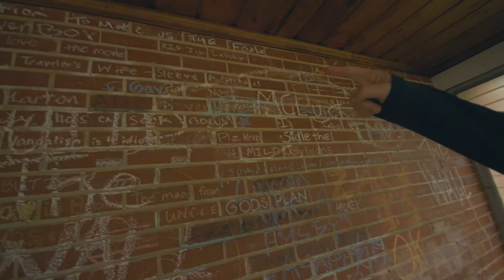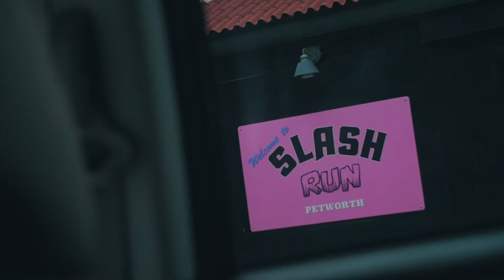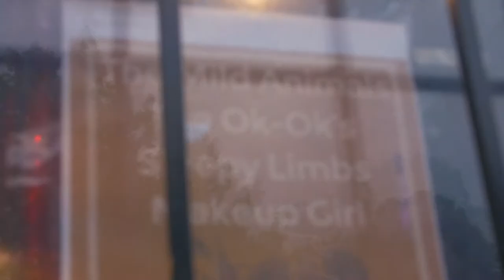The Mild Animals - TOUR OF THE DOG (Washington D.C.)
Ride along with the zany Mild Animals gang as they take on city to city for their East Coast TOUR OF THE DOG.

A GroupHouse Production.

GEAR:
Camera - Panasonic GH4 (4K)
Mic - Azden SMX-15
GoPro Hero7 Black
Gimbal - Zhiyun Crane Gimbal
Lens Adapter - Metabones EF-MFT Speedbooster

Lenses:
Sigma Art 30mm 1.4
Sigma 18-50mm 2.8
Sigma 10-20mm 3.5
Canon 75-300mm 4
Canon 50mm 1.8